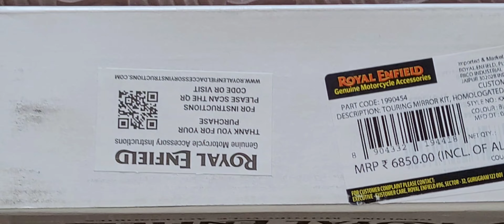All New Classic 350 Touring Mirror Installation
At First Glance, The Touring Mirror Appears Smaller Than Even The Stock Ones, But Upon Closer Inspection, The Interior Mirror Is Obviously Better Made To Provide A Wider View.These Also Appear And Feel More Costly Than The Default Set Because They Are Constructed Of Aluminum.

Compatability : Interceptor 650, Continental GT 650, Meteor, Classic 350 UCE, Classic 500 UCE, All New Classic 350, Bullet 350, Bullet 500, Bullet ES, Bullet Trials 350, Bullet Trials 500, Hunter 350, Super Meteor 650
OEM Part Number : 1990454